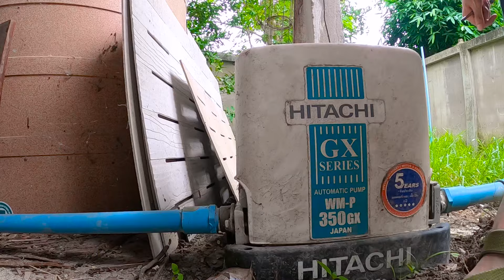ปั๊มน้ํา hitachi ทํางานบ่อย กระตุกๆ ซ่อมง่ายๆ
ปั๊มน้ํา hitachi ทํางานบ่อย อาการคือ ปิดเปิด ปิดเปิด บ่อยมากๆ
อาการนี้ซ่อมไม่ยากครับ ไม่ต้องเสียเงินซื้อหม้อลมใหม่ 8 9 ร้อย
 ทำตามคลิปได้เลยครับ

( แต่ถ้าปั้มไม่ทำงานเป็นที่สวิท์ปั้มครับลองเอาอะไรเคาะๆดู
ถ้าไม่หายก็ต้องเปลี่ยนครับ )

วันที่เติมลมเข้าไป 12/8/64
รอดูกันว่าลมที่เติมจะอยู่ได้นานแค่ไหน

ขอบคุณที่รับชมคลิปจนจบครับ
ผิดพลาดประกาณใดขออภัยไว้ ณ ที่นี้ด้วยนะครับ